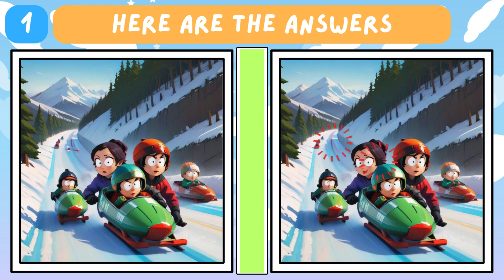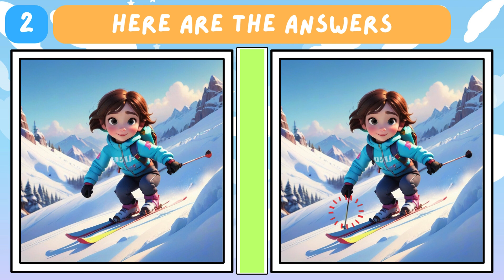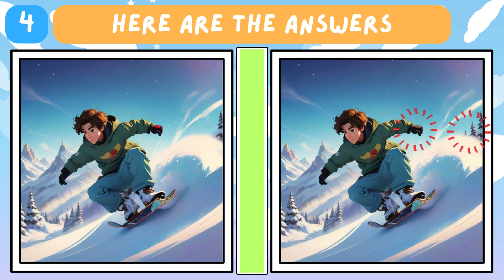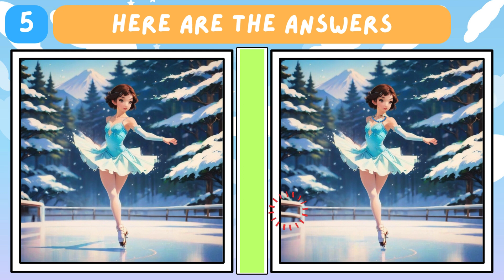Winter Wonderland Challenge! ❄️🏂 | Spot the Difference | Puzzle Patrol Episode 45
⛷️ Chill Thrills Unveiled! 🕵️‍♂️ Puzzle Patrol for Kids invites you to Episode 45, a frosty adventure into the world of winter sports. Join our young detectives aged 4 to 12 for a thrilling spot-the-difference challenge featuring the adrenaline-packed action of winter wonderland sports!

🌨️ From the speedy slopes of downhill skiing to the daring flips of snowboarding, the precision of figure skating, the strategy of curling, and the thrill of ice hockey—immerse yourself in the chilly excitement of winter sports. Can you spot all the differences in these snapshots of snowy athleticism? It's an episode that fosters a love for winter activities, sparks curiosity about sportsmanship, and sharpens your observation skills.

🏆 Share your favorite winter sport or a snowy adventure you'd like to try in the comments below and let's create a community of young winter champions. The big reveal of this winter wonderland challenge awaits you at the end of the episode!

🚀 Ready for more daily adventures? We're here to make every episode a snowflake-filled journey into the thrills of winter.

❄️⛸️ Let's celebrate the magic of winter sports with our spot-the-difference challenge! 🏂👀

Chapters

00:00 Intro
00:14 Puzzle1
01:48 Puzzle1(answer)
01:57 Puzzle2
03:31 Puzzle2(answer)
03:40 Puzzle3
05:14 Puzzle3(answer)
05:27 Puzzle4
06:57 Puzzle4(answer)
07:06 Puzzle5
08:40 Puzzle5(answer)
08:50 Outro